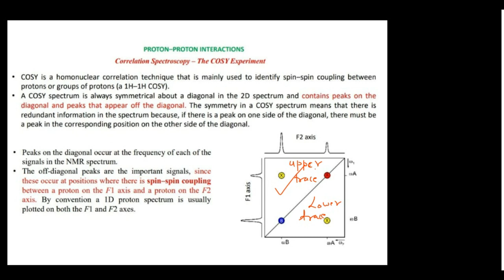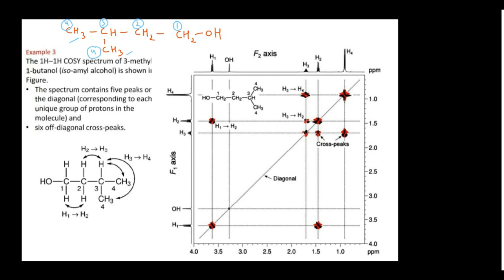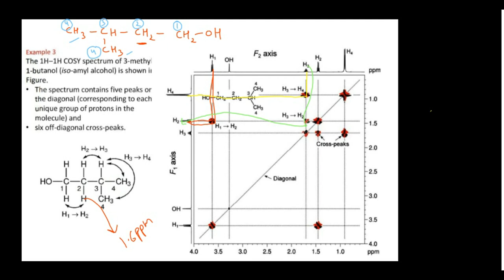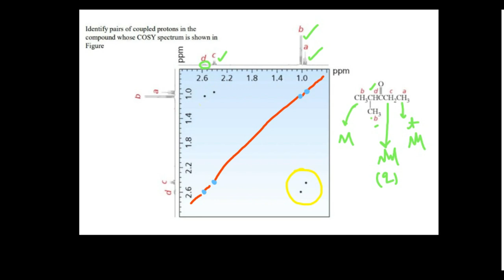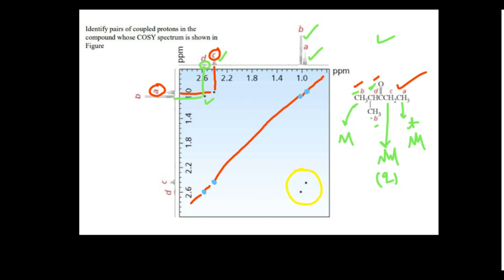2D NMR: COSY INTERPRETATION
Dear Students in this lecture, I have explained how to interpretate the COSY spectrum. In homonuclear correlation spectroscopy (COSY), we can look for hydrogens that are coupled to each other. The COSY spectrum simply takes that 1H spectrum and spreads it out into two dimensions. Instead of being displayed as a row of peaks, the peaks are spread out into an array.